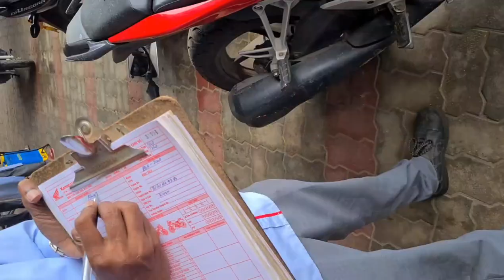MY QUEEN OF HILLS RIDE 😍| ALUMBU DA 🤬🤬| LOCKDOWN VIEW | BIKE VLOG | BARATH VIEW'S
Hey Nanba,

It's a Funny Bikevlog to Ooty (Queen of hills) with my Friend. In this video I'm riding Yamaha R15 V3. I hope you all could enjoy this video. (Sorry for this technical error & inconvenience Guys 😶)